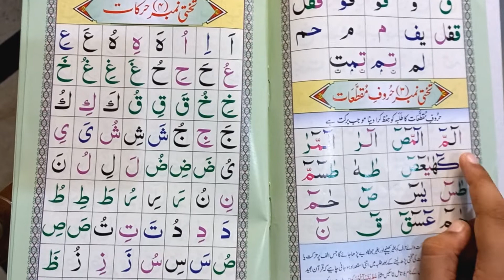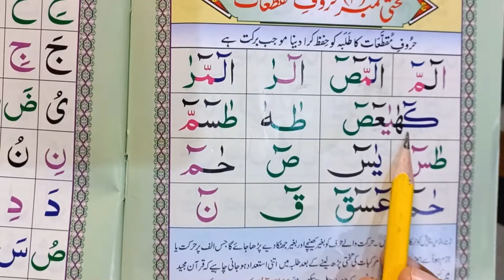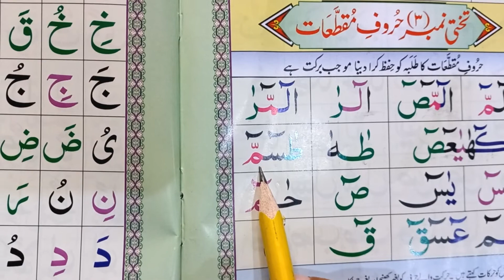Haroof-e-Muqatta'at takhti #3|Learn Quran Lesson #9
SHiFan's woRLd
Haroof-e-Muqattiaat